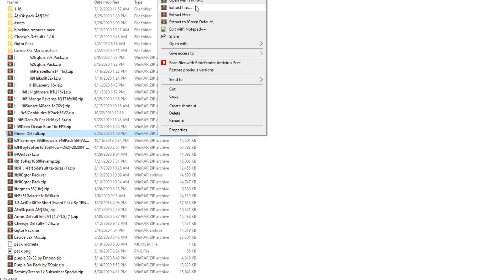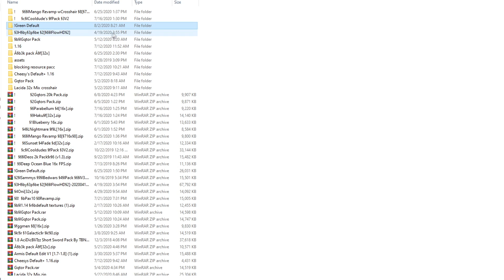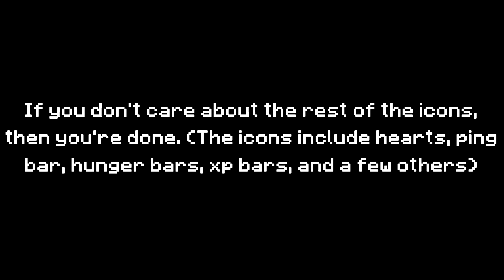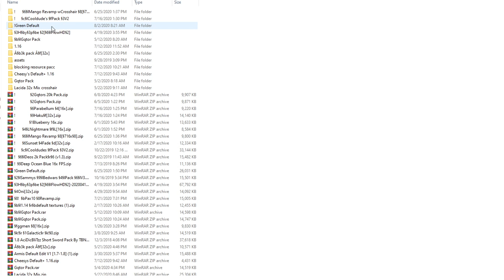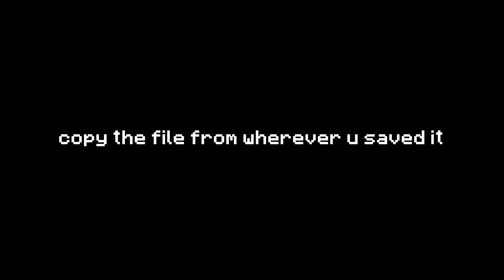How To Change ANY Texture Pack's Crosshair (Windows 10 OS)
INFO:
🐊 / About Me
 IGN: Gqtor

📺 / Video Info
 FPS: 120
 Song(s) Used: None
 IP(s): N/A
 Edited with: Sony Vegas 16

🎮 / Game Info
 Texture Pack(s):
  Custom Wqlff 3k Edit
 Dedicated RAM: 6 GB
 Client: Lunar Client
 Version: 1.8.9
 Shaders: N/A

⚙️/ Controls
 Slot 1: Front Side Button (Button 5)
 Slot 2: 2
 Slot 3: 3
 Slot 4: 4
 Slot 5: 5
 Slot 6: 6
 Slot 7: Back Side Button (Button 4)
 Slot 8: F
 Slot 9: R
 Freelook/Perspective Mod: G
 OptiFine Zoom: V
 Toggle Perspective: C
 Sprint: Ctrl
 *All other controls default

 Sensitivity: 52%, 800 DPI
 FOV: 86 (74 when doing NoDebuff)
 View Bobbing: OFF
 Dynamic FOV: ON

Peripherals:

🎧 / Logitech G430
🎤 / Blue Snowball
🖥️ / Monitors
        🖥️ / Acer XFA240 bmjdpr 24"
        🖥️ / Dell UltraSharp U2311H
🔊 / Creative Pebble Modern 2.0 USB Desktop Speakers

Specs:

💻 / Acer Aspire TC-780
 CPU: i5-7400
 GPU: EVGA GTX 1660 Ti
 RAM: 16 GB 2666MHz
 Storage: 4 TB HDD
 Power Supply: EVGA 500W
 OS: Windows 10